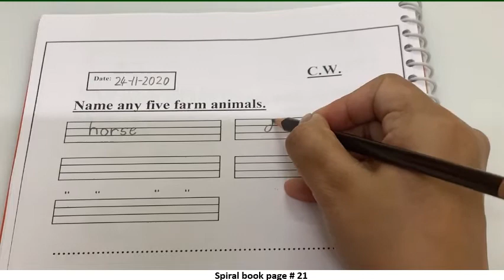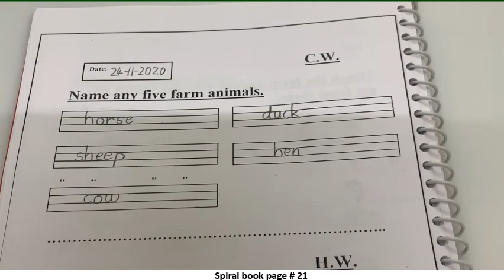Class UKG | Day 93 | Subject EVS | Hafsa Mohsina